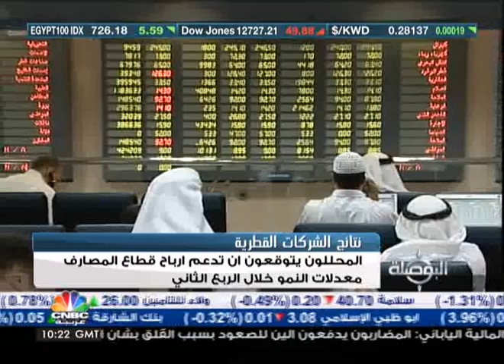تفاؤل حذر تجاه نتائج الشركات القطرية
يخشى القوم البورصوي من شدة الافراط في التفاؤل اتجاه الارقام التي ستحملها البيانات المالية للشركات المدرجة اسهمها في ثاني اكبر اسواق المنطقة من حيث القيمة السوقية. فازمة الديون السيادية في منطقة اليورو ما تزال تقض مضجعهم افرادا ومؤسسات، وتعكر المؤشرات الاقتصادية المتأرجحة في الولايات المتحدة مزاج تدفق السيولة نحو القياديات والشعبيات من الاسهم والتي فضل بعض المضاربين تقليب مدخراتهم في الاخيرة وما يزالون.

طــــــه عبد الغنــــــي : المدير العام لشركة نماء للاستشارات المالية

معدلات النمو في صافي الارباح ستبقى في خانة الاحاد بنهاية الربع الثاني براي المحللين، وبما يتناغم مع معدلات النمو المتوقعة للاقتصاد القطري، ويدل على ذلك ارباح الربع الاول التي لم تتخط 1% وساهم في بقائها ضمن المنطقة الموجبة قطاع المصارف المتوقع ان يشكل رافعة النمو بفضل ارباح QNB التي تجاوزت 17% بنهاية النصف الاول .

أحمد الخضري / المستشار المالي في مجموعة " QNB " للخدمات المالية

قطاع التامين الذي تراجعت ارباحه بنسبة 6% في الربع الاول يتوقع ان يبقى ضمن المنطقة السالبة بسبب تراجع الاسعار التامينية، وكذلك قطاع الاتصال مع بقاء فودافون ضمن مربع الخسائر، في حين ينتظر ان يسجل قطاع الصناعة نموا لافتا من زيادة حجم الصادرات الصناعية الهيدروكربونية واستقرار اسعار الخام عالميا، بينما ينتظر القطاع العقاري ان يسجل معدلات نمو مستقرة نسبية لا تبتعد كثيرا عن ارقام الربع الاول، كما انه لا ينتظر من قطاع النقل الكثير مع تراجع اسعار النقل البحري عالميا بشكل دراماتيكي.